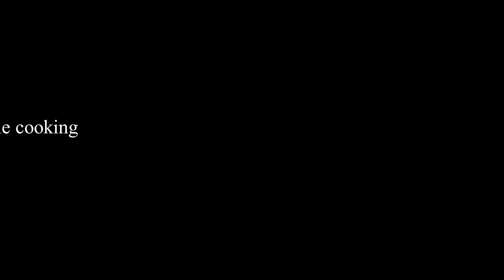족발 만들기 쉬워요 | 쉽게 보관해서, 먹고 싶을 때 먹기 | 냉채 족발 | 다이어트 족발 | 잡내 없는 족발 만들기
오늘의 요리는 족발이에요.
어려운 요리라고 생각하시지 말고 도전해 보세요.
한번 만들어서 냉동 해 놓고 먹고 싶을 때 야채와 함께 곁들여 드시면
정말 맛있어요... 갑자기 손님이 오시면 당황하지 마시고 족발 요리로
대접하세요.
콜라겐이 많아 뼈 건강,  피부 미용에 정말 좋아요.
bye~~~